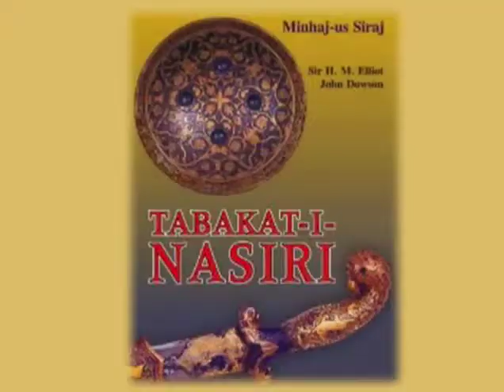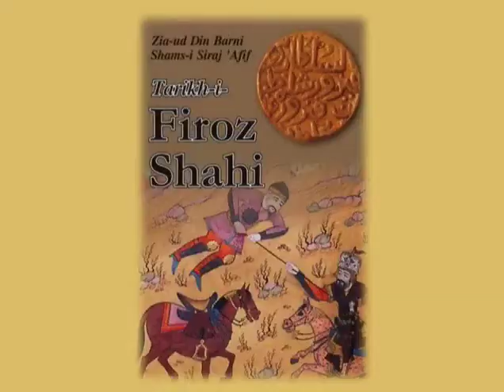Sources of history for Delhi sultanat (History of India, c. AD 650-1550)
Module Name: Sources of history for Delhi sultanat (History of India, c. AD 650-1550)